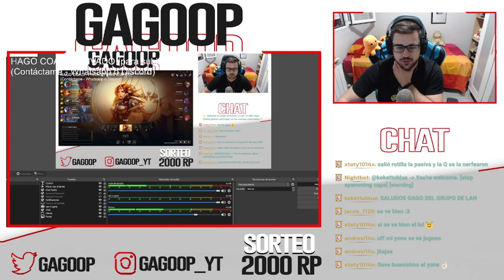👍 LEONA S11 SUPPORT | (GUÍA - CÓMO JUGAR CON LEONA) | RUNAS, OBJETOS, HABILIDADES, COMBOS | 11.21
GagoOP - Cómo jugar con Leona S11 Support | Leona 11.21 | Guía Leona Temporada S11 | Guía Combos Leona S11 (Mejores Runas, Build, Counters y Consejos) | Tier List Leona | Trucos y Tips Leona | Leona Apoyo S11 | Leona Valor Reverberación | How To Play Leona S11 | Leona lol (Leona League Of Legends) | Leona Support S11 Gameplay | Leona Support Temporada 11 | Guide Leona Support Season 11 en Español | Leona Temporada 11 (Leona Season 11). Leona 2021. Leona Parche 11.21 (Leona Patch 11.21) Con sus Runas (Runes), Objetos (Build/Items), Hechizos de Invocador (Summoners) Destello y Prender (Flash and Ignite). Espero que os guste y ya haré algún "Leona Montaje" (Best Leona Plays). Leona TFT | Leona Teamfight Tactics | Leona Runaterra (Leona LoR) | Wild Rift Leona ;)

🏆  PARA CONSEGUIR 2.000 RP (SIRVE PARA EUW/LAS/LAN) TIENES QUE :
2. LE DAS A "SEGUIR" Y ACTIVAS LA "CAMPANITA" PARA RECIBIR NOTIFICACIONES.
3. ATENTO A CUANDO HAGA DIRECTO, MÍRALO, Y ACUMULA "GAGO POINTS". CON 10.000 PUEDES CANJEARLOS PARA ENTRAR EN EL SORTEO DE 1.000 RP SOLO CON VER MIS DIRECTOS :D

★ Para ver Leona Mid S11 | Leona Top S11 | Leona Jungla S11 | Leona Support S11 | Leona Adc S11 | CLICK AQUÍ ☛